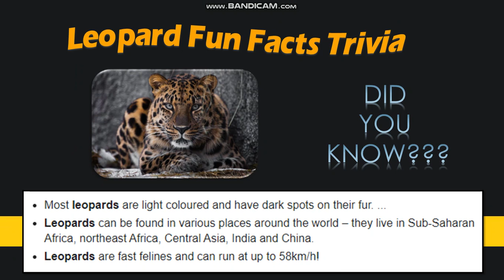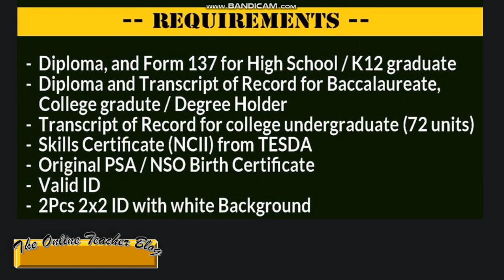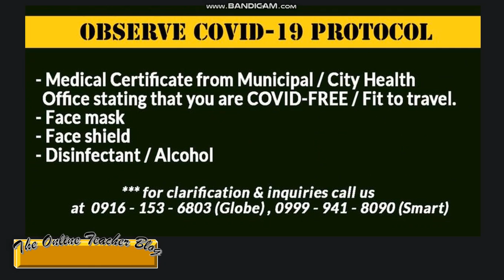AFP Pre-registration, Announcement, Requirements and Observe COVID 19 Protocol